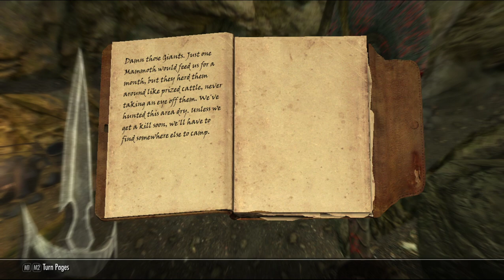part 51, Xanathar von Collector of Skyrim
Xanathar recovers a poem, clears out some caves, and returns to whiterun once again.